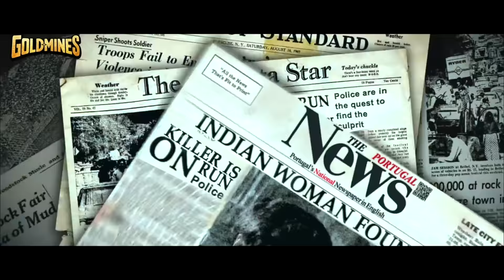सबसे बड़ा रुपैया (4K ULTRA HD) Full Movie | Sabse Bada Rupaiya | Balakrishna, Shriya Saran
A local gangster Tedha Singh is recruited for a by RAW, whose main aim is to catch Bob Morley, a dreaded international mafia leader. In the midst of flirting with a bar dance, who turns out to be an ACP and wooing Harika in the neighbourhood, Tedha Singh also has a violent brush with a Minister's hoodlums. Harika is searching for her missing sister Sarika. But it is not hunky dory as Tedha Singh has a secret flashback, which plays out in the backdrop of Portugal. What is his mission, how did he meet Sarika and what happened to her is the rest of the story.